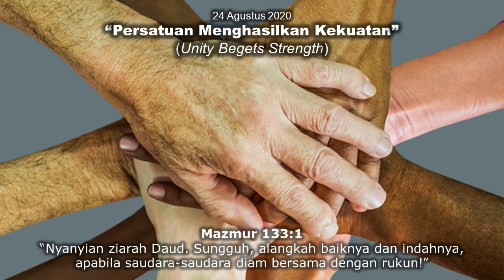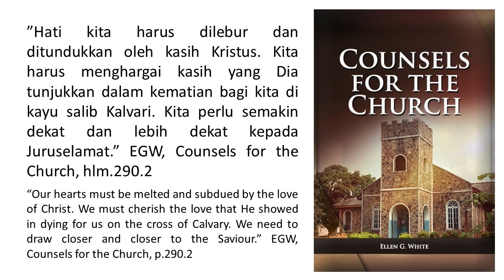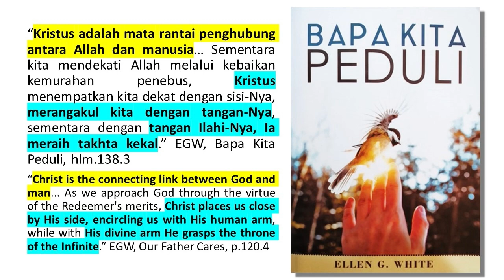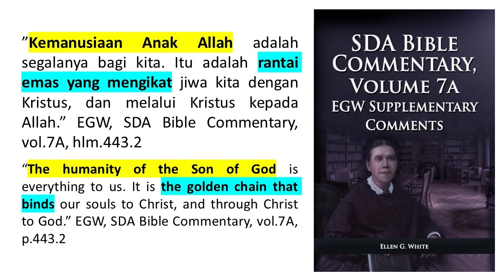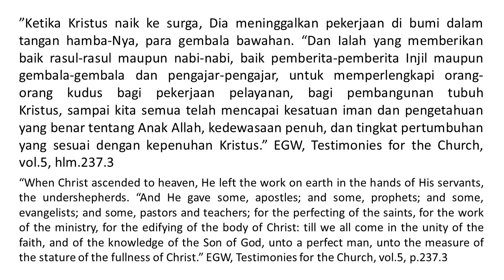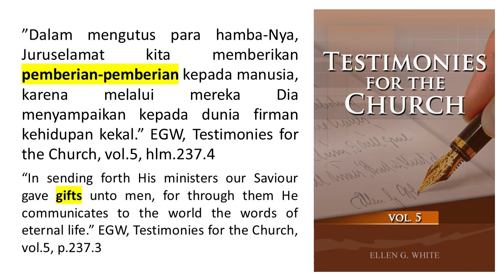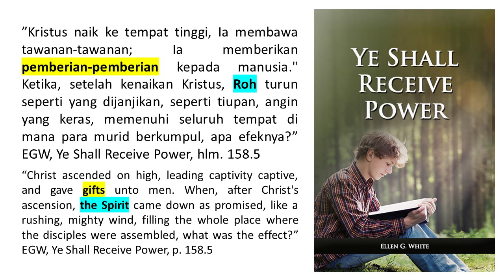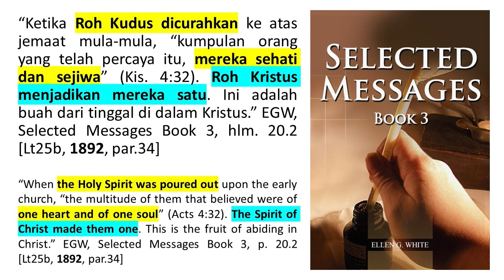Renungan Pagi - Pulang Ke Rumah - 24 Agu 2020 - Persatuan Menghasilkan Kekuatan